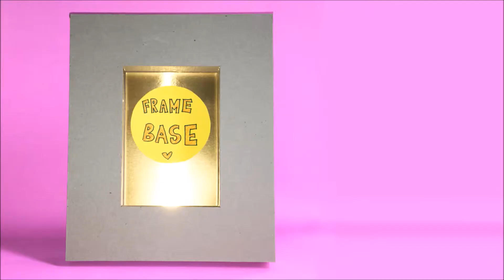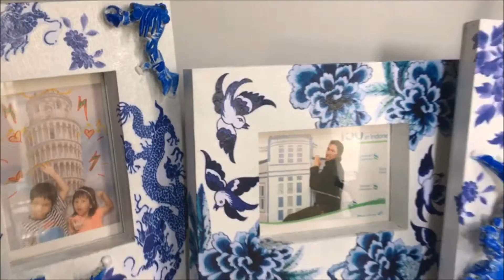DIY Recycled Toys - Photo Frame || Cara Membuat Bingkai Foto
DIY Paper Photo Frame
Design 4 : Recycled Toys
It's nothing new. I just want to show you that, it works ! Don't waste your kids' unused toys. Let's make it into something you like.